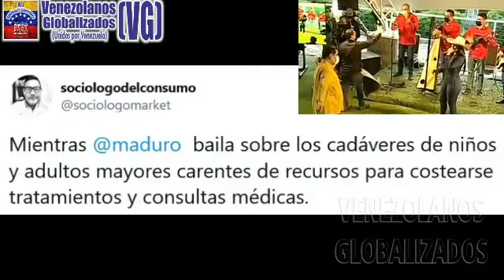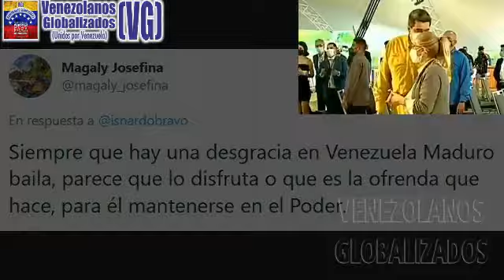MΙΕNTRΑS VENEZUELA ΑGΟNΙZΑ… MADURO BΑΙLΑ Y GΟZΑ UNΑ Β…